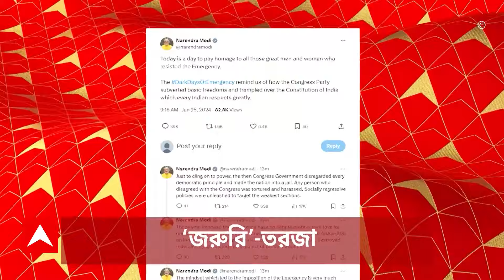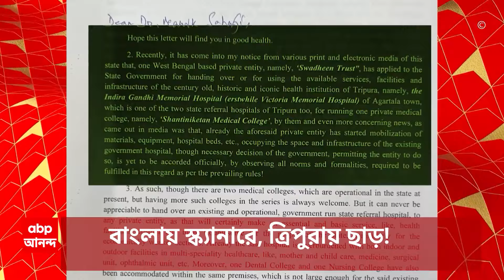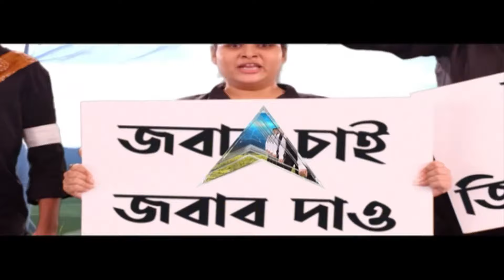Parliament Speaker Election: সহমতে নয়, লোকসভার স্পিকারে এবার ভোটাভুটি, আজ সংসদে স্পিকার-নির্বাচন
Parliament Session: সহমতে নয়, লোকসভার স্পিকারে এবার ভোটাভুটি। এনডিএ প্রার্থী ওম বিড়লা, ইন্ডিয়া জোটের কে সুরেশ। আজ সংসদে ভোটাভুটি। মমতাকে ফোন রাজনাথের।